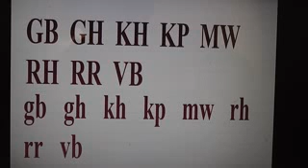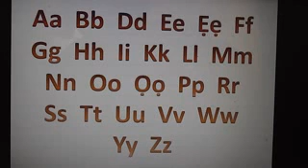Ẹdo language Alphabet.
Dedicated TV